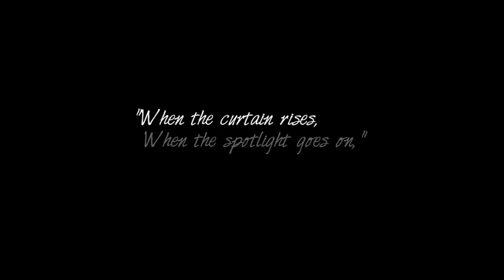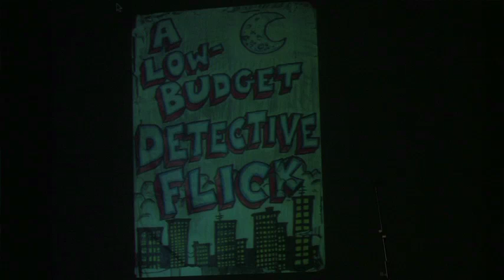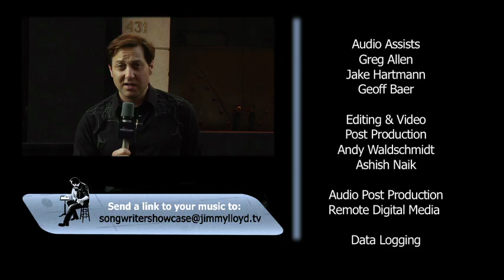Episode 7 - The Jimmy Lloyd Songwriter Showcse - Full Episode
The story of The Jimmy Lloyd Songwriter Showcase is the ultimate example of necessity being the mother of invention. This is as grassroots as it gets. This is the ever-evolving, real-life story of a songwriter and a small group of his friends, all media outsiders... who created an opportunity to address one of the simplest, yet most challenging problems facing songwriters and musicians today... How do you make the world know who you are so that your music can be heard?

It was paramount for us to go beyond basic name recognition though.We wanted to present songwriters in the most credible and contextually relevant manner while trying to remain original, innovative and true to ourselves.

What began as a lark just 3 short years ago has led to a nationally syndicated TV program on one of the most well known television networks in the world, NBC. An innate belief that just getting on the right path with only the faintest notion of what the finish line should look like has propelled us on a journey that has become as fun and exciting as anyone could ever imagine.

Here's how it happened: A novelty music video we produced in the late fall of 2008 went viral within 2 months of being released. It came to the attention of some folks in programming at NBC in New York City and established for us a relationship. This relationship led to the viable possibility in 2009 of pitching, producing and receiving approval from the powers-that-be for a TV show that was to become The Jimmy Lloyd Songwriter Showcase.

Ignoring the best advice and insight from many people who supposedly knew a whole lot about this stuff, we developed a program that by many accounts is not quite like anything else that has been done before. This is a show ABOUT songwriters BY a songwriter. Choosing to capitalize on this potentially once-in-a-lifetime opportunity, we opted to D.F.O. that is, Do For Others... and create a platform that truly represents the passions and motivations of songwriters who may otherwise be overlooked in this era of uncertainly and tumult... as the music industry contracts and convulses in an attempt to re-invent itself.

Our show first premiered on NBC in New York on October 30, 2009 and has steadily been introduced into more and more U.S. markets based on the positive feedback that NBC has received about it. Along the way we have been lucky to cross paths with some of the most talented, well-connected and knowledgeable folks in the music, technology and television industries who have willingly offered their skills, networks and experience to help us grow our program and expand the distribution of the content we produce.

We came from out of nowhere with just an idea and a belief that anything is possible. We still believe it. Now more than ever... and so should you!

Think Jools Holland meets Inside the Actor's Studio and it will all make sense.

Do not let anyone tell you it can't be done because it can. Believe in yourself, play to your strengths, do not be defined by others, see things for what they are, purge the negative influences from your life, don't sweat the small stuff and most importantly... listen to the color of your dreams! Join us on this journey. It is as much about you as it is us.

- Jimmy Lloyd, November 2011

It could be made into a monster if we all pull together as a team

- Pink Floyd